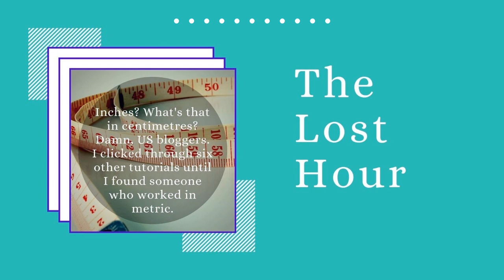The Lost Hour - a free short story audiobook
It looked easy on YouTube.

First released in Swinging Through Life.